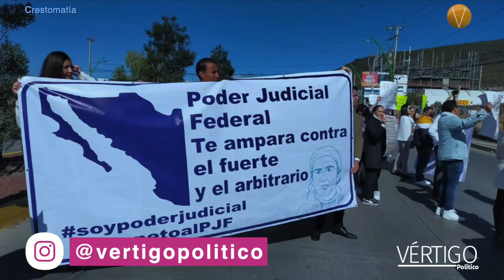poderjudicial responde con paro a la reforma